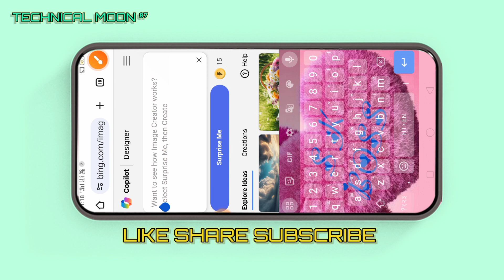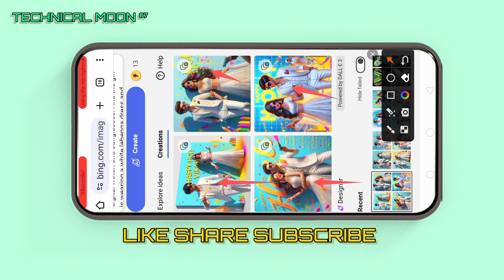How To Edit Holi Ai Couple T-shirt Name Video With Bing Ai Image Generator|| Technical Moon 87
bing ai
holi trending ai image tutorial 2024
microsoft bing ai
holi ai photo editing with krishna
happy holi couple name video editing
holi viral ai image create
holi video editing
ak online support
ai
holi ai image creator
bing image creator happy holi
holi ai image generator
holi video ediitng
happy holi couple t-shirt name photo editing
holi bing image creator
holi ai photo kaise banaye 2024
happy holi name video editing
how to create 3d ai wings name image
ai 3d holi wala photo editing
couple photo editing
happy holi me ai image kaise banaye
happy holi status kaise banaye
microsoft
holi t-shirt name photo video editing
ai photo editing couple name holi
happy holi photo editing
photo editing
holi
instagram video
holi image create
viral video
ak technical aditya
ai photo generator
microsoft bing
ai holi photo editing
happy holi t-shirt name video editing
holi ai image kaise banaye
happy holi 3d ai coupel images editing
3d image holi create kaise kare mobile se
shortfeed
youtube shorts
shorts
viral

Prompt Of This Video
Craete A 3d picture of a 20 year old couple Boy doing colour to hot girll with playing holi to colour. The boy is
wearing a white blazer and white pant, with
digital wotch and sunglasses. And the girl
is wearing a white lehenga dress and
sunglasses. He is looking ahead. Write
"HAPPY HOLI SONU are written in big
and capital font on the white blue wall in
the background. with yellow lights. There
should also be beautiful colour and follower

trending
trending ai image generator
trending holi ai image editing🔥
holi bing image editing 2024
ai image creator for happy holi
vn video editing
picsart apps ki id kaise banaen
happy holi ai image create 2024
holi image generator kaise kare
ai holi video editing
how to create 3d ai holi girl and boy name image
holi photo editing bing image creator
happy holi special photo editing
happy holi bing image creator tutorial
happy holi ai video editing
holi ke liye photo kaise banaye
instagram trending reels editing
bing app
instagram ke liye holi wala photo kaise banaye
ai photo kaise banate hain
photo editing kaise kare
holi wala ai photo editing kaise kare
instagram viral photo editing
happy holi ai photo editing tutorial
instagram trending holi reels editing
tech bipin
vihoo tech
holi keley photo kaise banaye
viral reel
holi image
holi couple photo
3d photo
3d ai photo
ai photo
poster kaise banaye
apna naam wala holi photo kaise banaen
happy holi
holo wala photo kaise banaye apne naam ka
happy holi 2024
happy holi ai image creator couple
holi couple name image creator
couple name image creator holi
3d couple name image creator holi
ai image creator holi
t shirt name image creator holi
holi t shirt name image creator
holi image creator bing
holi special video editing bing
2024
edutech rwt
bing video
create 3d ai wings brother images with name photo editing
holi viral photo editing
holi trending photo
holi ai image
holi 3d photo kaise banaye
create 3d model for pictures
how to create couple chair name image
ai image tutorial
ms bing generator
how to cbing image creator
3d image instagram trending
3d cartoon ai image tutorial
microsoft bing ai image creator
ai image creater
name video editing
tranding ai image
happyholiaiphoto
bingimagecreator

aiphotoediting
viral photo editing tutorial
happy holi 3d image editing